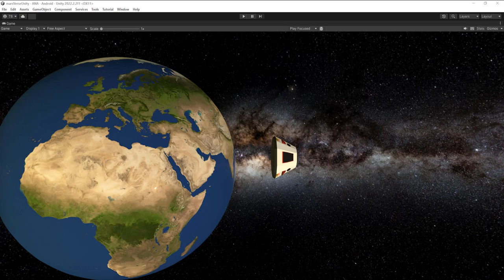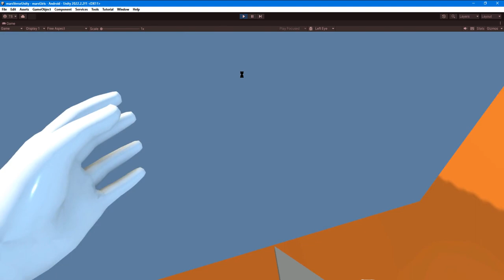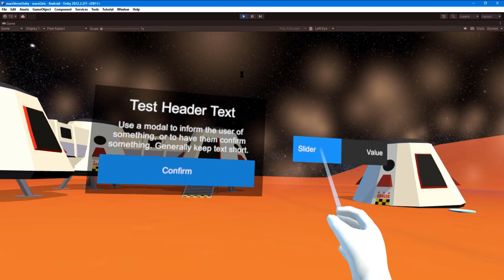Mars Verse - Test 7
Unity 2022.2 ile yapılan projenin kullanıcı etkileşim düzenlemesi ve el eklenmesi